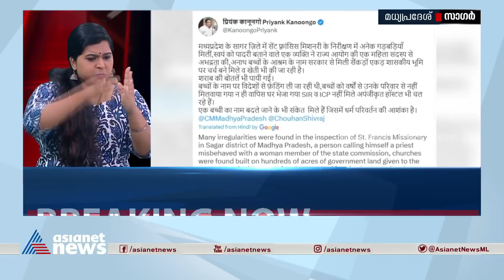മധ്യപ്രദേശിലെ സാഗറില്‍ വൈദികരെ പൊലീസ് മര്‍ദ്ദിച്ച് അറസ്റ്റ് ചെയ്തതായി പരാതി | Crime News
NCPCR, CWC സംഘം കന്യാസ്ത്രീകളുടെ മുറികള്‍ പരിശോധിച്ചുവെന്നും, കുര്‍ബാനക്കുള്ള വീഞ്ഞ് മദ്യമാണെന്ന്  ആക്ഷേപിച്ചതായും സെന്റ് ഫ്രാന്‍സിസ് ഓര്‍ഫനേജിലെ മലയാളി വൈദികര്‍